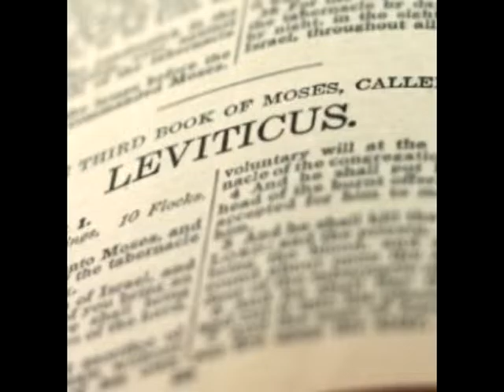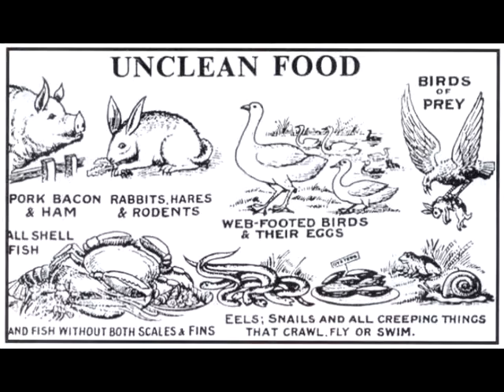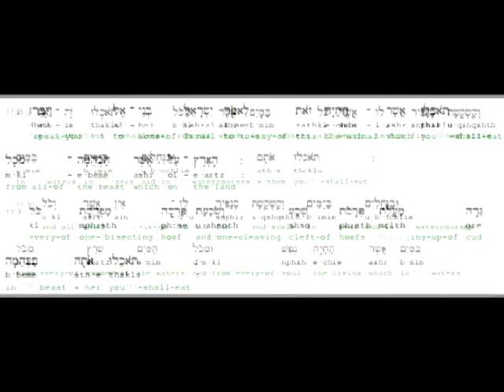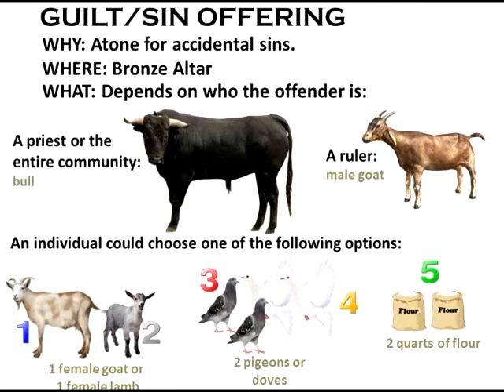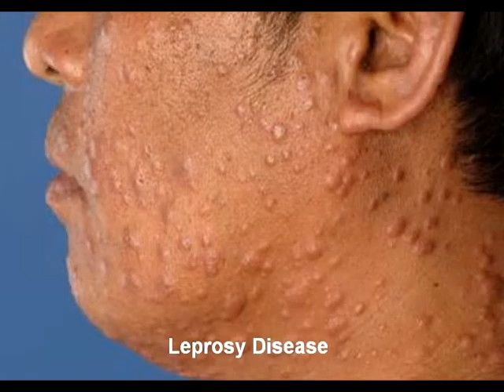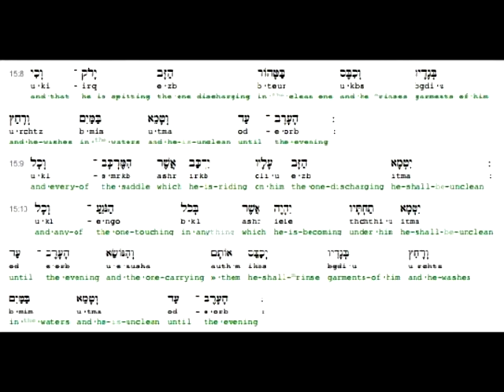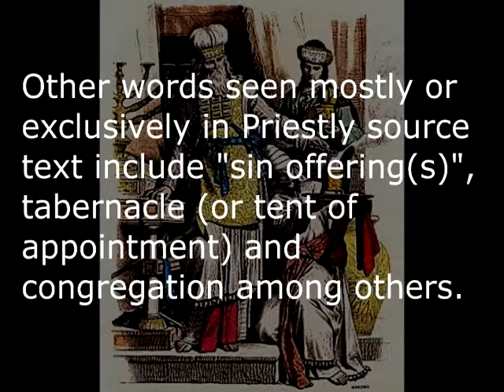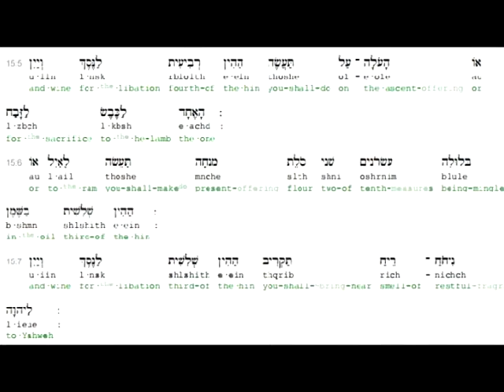ABC: Leviticus - Unclean Things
"Let The Bodies Hit The Floor" by Drowning Pool.
"O Fortuna" by Carl Orff.
"Yakety Sax" by James "Spider" Rich and Homer "Boots" Randolph.